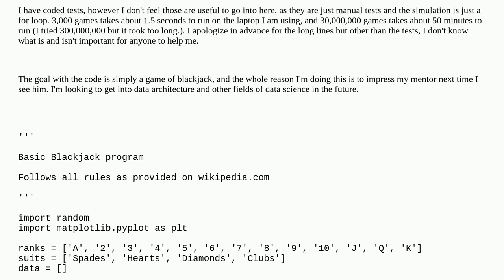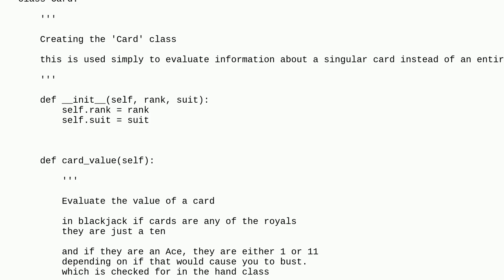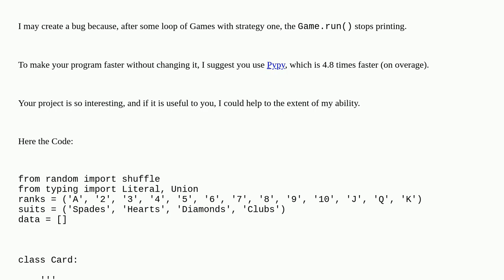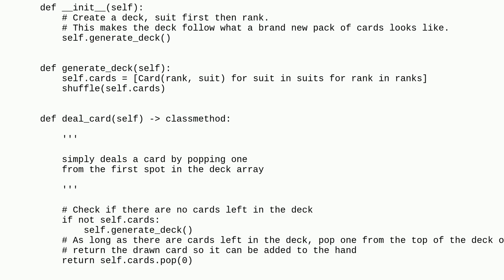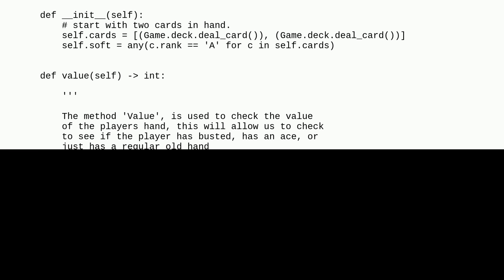Codereview: Blackjack optimization in python (Update)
Blackjack optimization in python (Update)

A special thanks goes out to the awesome community

  beginner python python-3.x matplotlib object-oriented